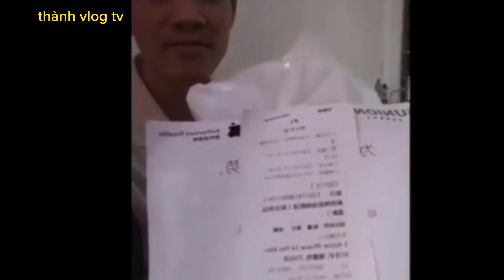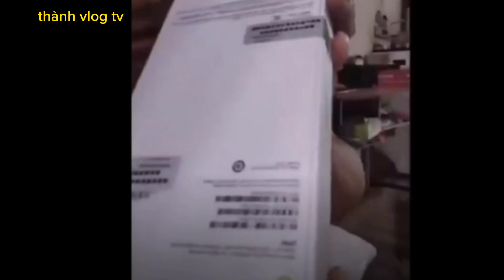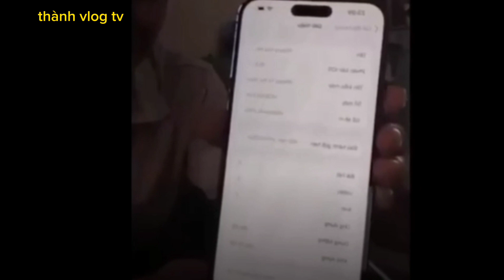Pi network mới – mua IPhone 14 pro max trên pi chain mail 400 pi có đắc hay không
Mua IPhone 12 Pro Max trên pi chain maill mọi người muốn kiếm thêm pi để mua hàng hóa hoặc cần tiền gấp muốn bán ít pi trang trải thì liên hệ sdt zaloo thành 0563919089 sau này pi mainet mở lên sàn thành có thể giao dịch hộ những bạn không biết cách giao dịch trên sàn điện tử